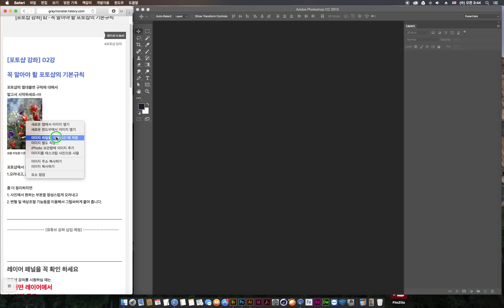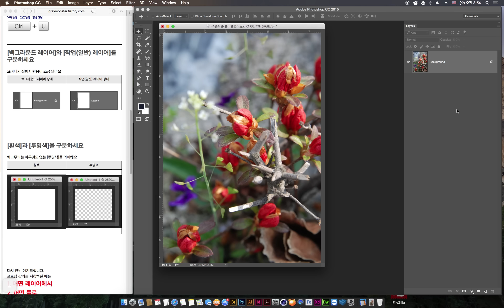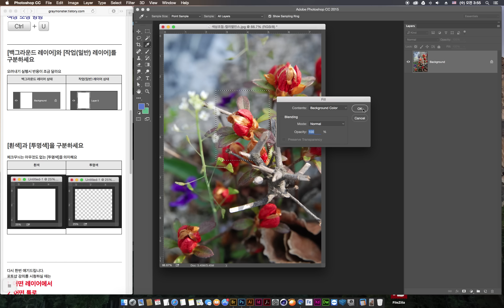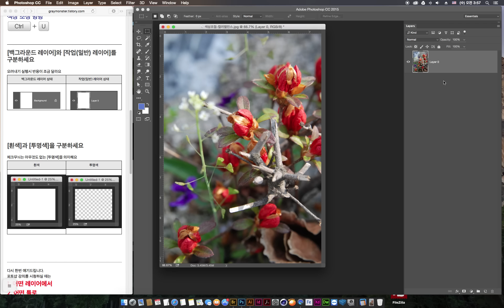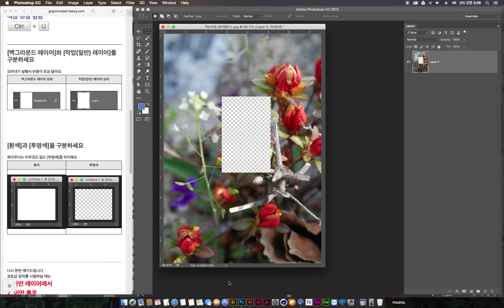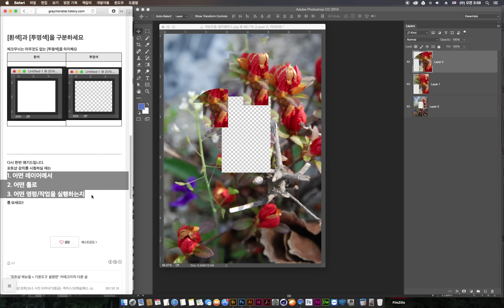[포토샵 강좌] 02 꼭 알아야 할 포토샵의 절대불변의 규칙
- 예제파일은 에서 다운 받아 주시기 바랍니다.